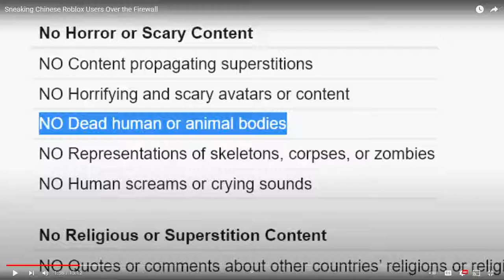!!!!!1 -10000000000 social credit !!